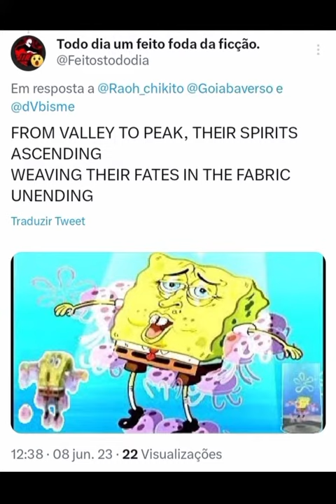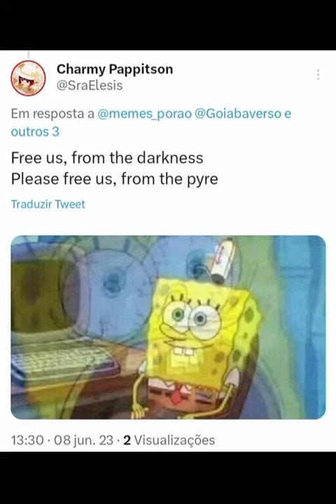Twitter Sings Fireborn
This song has no right going as hard as it does. Say what you will about Death Battle, but their OSTs genuinely slap.